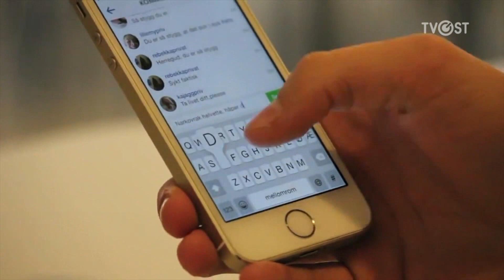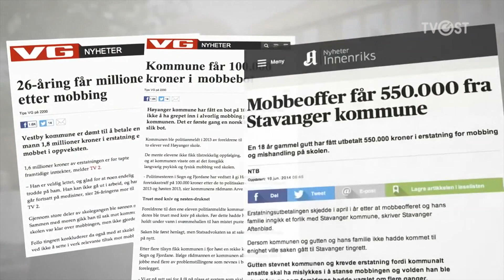Invisible Hero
Unge talenter fra Estland og Hedmark delte sine historier, drømmer og håp med publikum gjennom forestillingen Invisible Hero i Gamlebanken på Lillehammer under Ungdoms OL